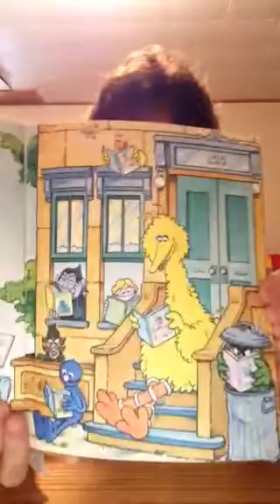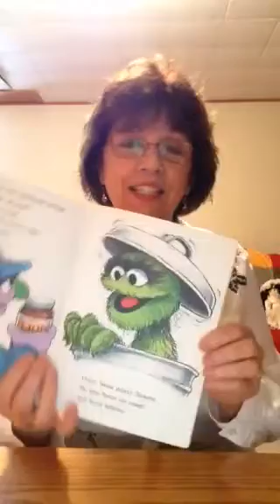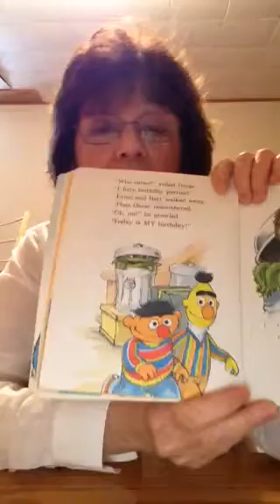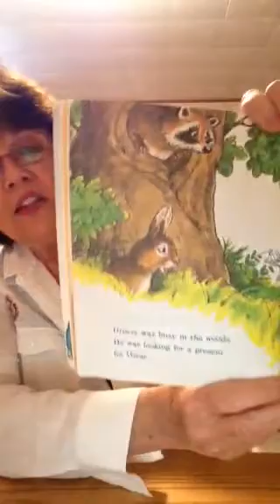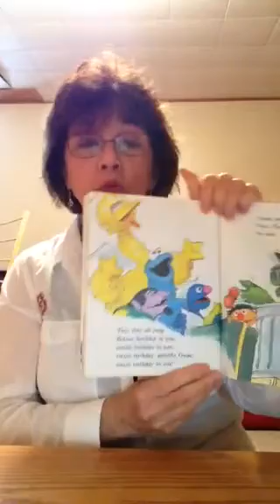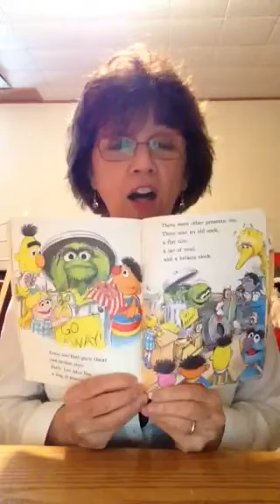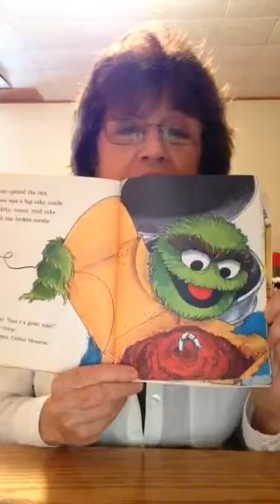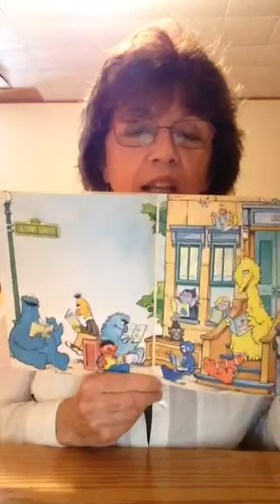Oscar the grouch for Alessandro ❤️